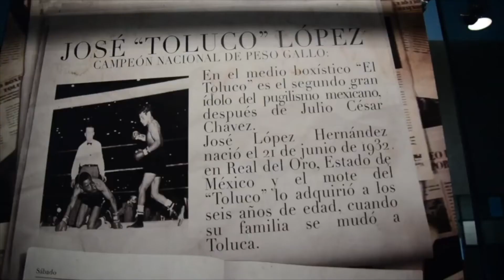Destinarán multas electorales a deporte y cultura en el Edomex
La Comisión Electoral y Desarrollo Democrático de la Sexagésima Legislatura aprobó, por unanimidad, que los recursos económicos obtenidos por el pago de infracciones electorales se destinen también a la Secretaría de Cultura y Turismo, para fortalecer proyectos y programas estratégicos en ambas materias.

Una vez aprobada su iniciativa, la diputada Julieta Villalpando Riquelme, coordinadora parlamentaria del PES, subrayó que la intención es transparentar aún más el destino de las multas que se aplican a partidos políticos y a candidatos, al tiempo de escuchar el llamado de la ciudadanía respecto al alto costo de la democracia.

Durante el análisis de la reforma al último párrafo del artículo 473 del Código Electoral del Estado de México, dictaminada por la Comisión Electoral y Desarrollo Democrático, que preside el diputado Juan Jaffet Millán Márquez, el diputado Faustino de la Cruz Pérez (Morena) señaló que se debe ir al fondo de la situación y reducir presupuesto a los partidos políticos para destinarlo a rubros prioritarios.